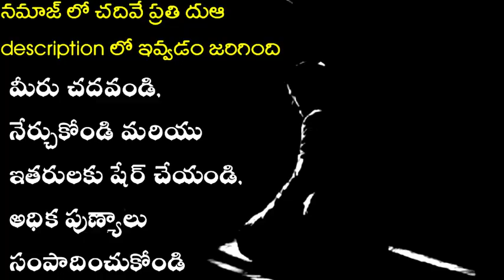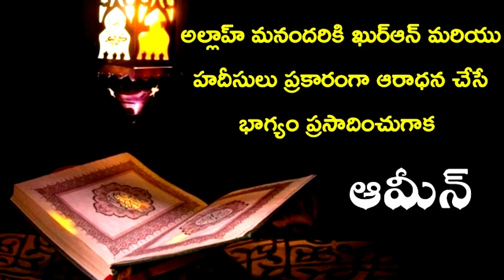నమాజ్ విధానం || ముహమ్మద్ నసీరుద్దీన్ జామిఈ (హఫిజహుల్లాహ్)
ఈ వీడియో లో ప్రవక్త వారు ఏ విధానంగా నమాజ్ ఆచరించారో అదే విధంగా ఈ వీడియో మీ ముందు పెట్టడం జరిగింది

నమాజ్ లో చదివే సూరహ్ ఫాతిహా మరియు దుఆలు ఈ క్రింది లింక్ లో ఇవ్వడం జరిగింది అందరు డౌన్లోడ్ చేసుకోండి మరియు ఇతరులకు షేర్ చేసి అధిక పుణ్యాలు సంపాదించుకోండి ⬇️⬇️⬇️

సహాబాలు గురించి పూర్తిగా తెలుసుకోండి [వీడియోస్]

మహా ప్రవక్త ముహమ్మద్ (స) జీవిత చరిత్ర [వీడియోస్]

మరింత ఇస్లాం సమాచారం కోసం మా youtube ఛానల్ ను సబ్స్క్రయిబ్ చేయండి

మా వాట్సప్ గ్రూప్ లో join అవ్వండి

ఈ వీడియో షేర్ చేసి అధిక పుణ్యాలు సంపాదించుకోండి

జజాకల్లాహు ఖైరన్